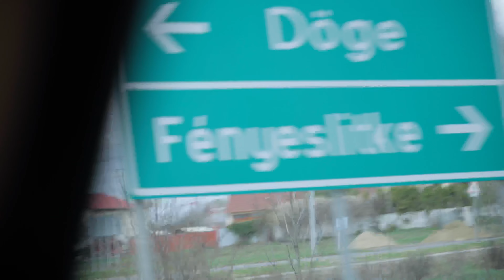🇺🇦UKRAJNA határáig vittük a segítséget 💙💛